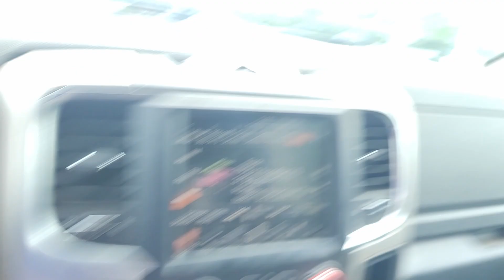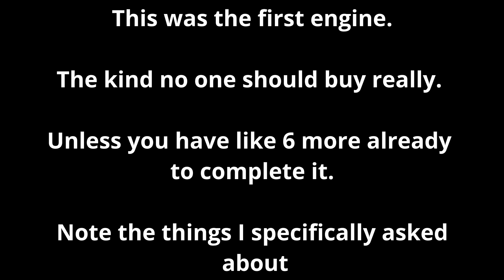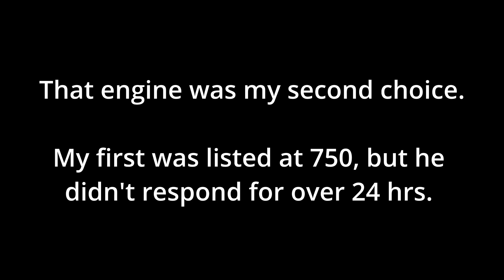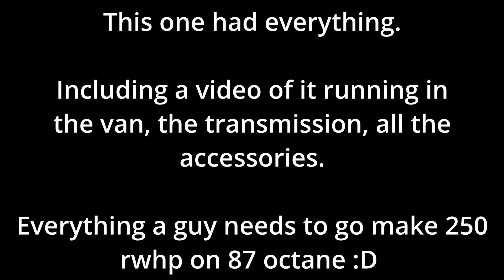How to choose an engine for your project! A tale of two big blocks.